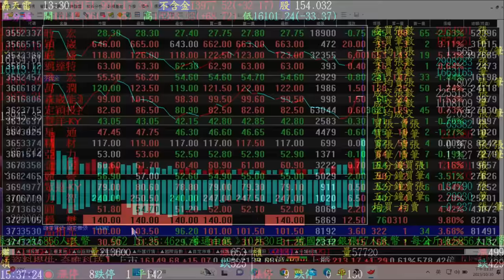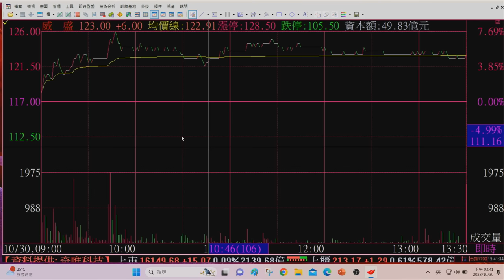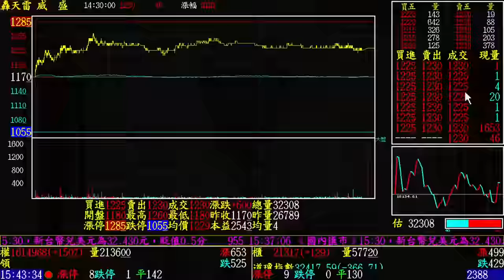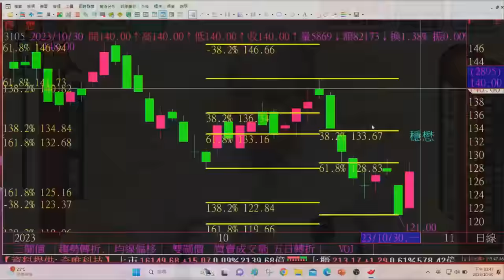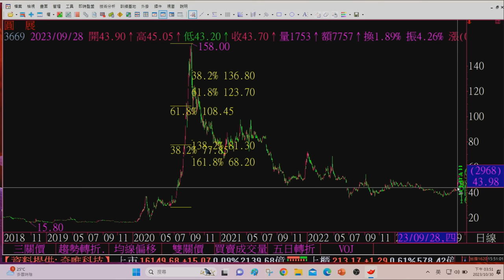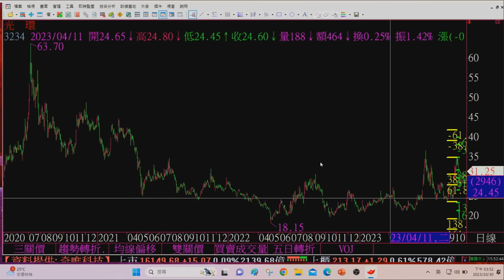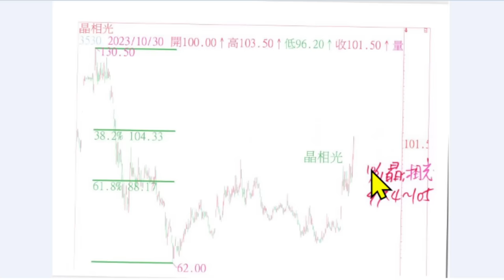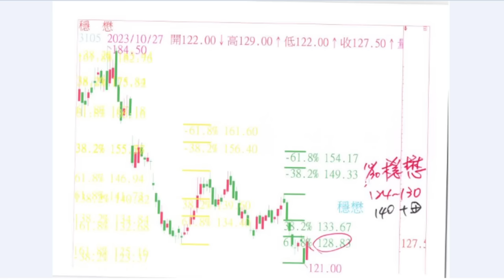【威盛,穩懋,圓展,力智,衆達,晶相光,光環】趨勢指標 郭憲政分析師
或利用以下網址留言詢問

歡迎加入 趨勢指標 郭憲政老師的 Telegram 生活圈
讓您更貼近學習多種選股策略的獨門技術
Telegram 搜尋trend168 加入趨勢指標 生活圈

啟發證券投資顧問股份有限公司
台北市中正區忠孝西路一段100號9樓